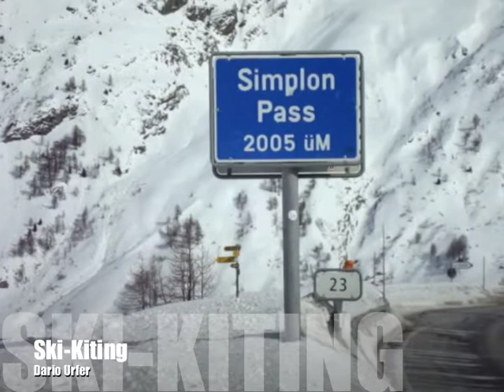Skikiting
Dario Urfer flitzt auf dem Simplonpass umher und Pirando-Reporterin Sandra Büchi begleitete ihn dabei. Dario fährt aber nicht nur normal mit den Skiern herum, er hat einen Drachen, einen Kite, welchen ihn zieht.